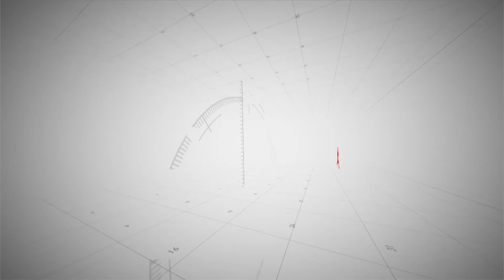Tg Sport del 22 febbraio 2021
Il Varese pareggia 2-2 in casa del Pont Donnaz, facendosi sfuggire il 2-0 costruito nel primo tempo, grazie al destro di Hervé Otélé e al sinistro di Giulio Ebagua, tornato titolare e al gol con la maglia biancorossa dopo otto anni. Sale così a quota 47 il miglior marcatore della storia del Varese, che aveva segnato finora 41 reti nei tre campionati trascorsi in città (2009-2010, 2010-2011 e 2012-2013), due nelle semifinali dei playoff per la B con il Benevento, nel 2010, una in Coppa Italia maggiore con il Pontisola, il 12 agosto 2012, e due nella Coppa Italia di C contro Pergocrema, il 25 novembre 2009, e Rimini, il 9 dicembre dello stesso anno.
Il gol realizzato domenica 21 febbraio da Ebagua a Montjovet, sul campo del Pont Donnaz, presenta alcune analogie con l’ultima rete messa a segno prima di lasciare il Varese: anche sabato 4 maggio 2013, al Carlo Zecchini contro il Grosseto, l’attaccante aveva firmato alla fine del primo tempo il momentaneo 2-0 dei biancorossi allenati da Andrea Agostinelli, poi acciuffati nella ripresa dai toscani, sul 2-2.